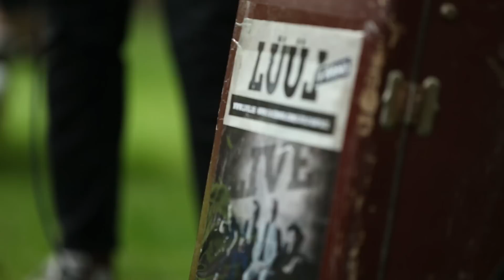Lüül & Band: Maria